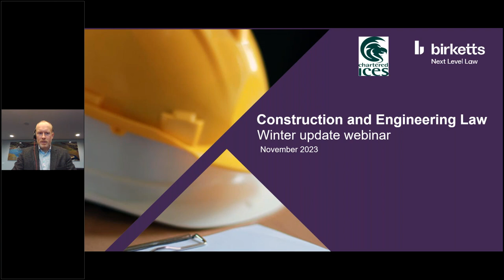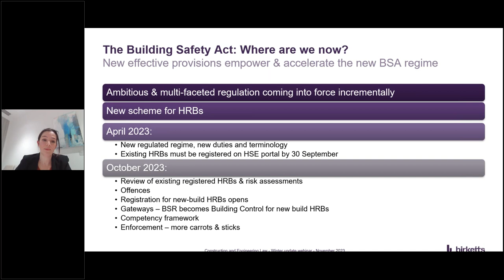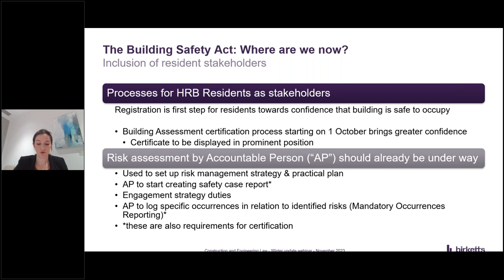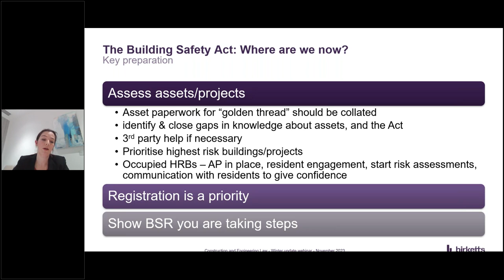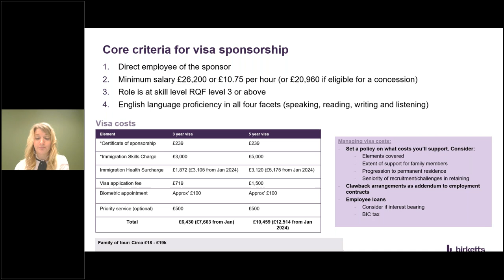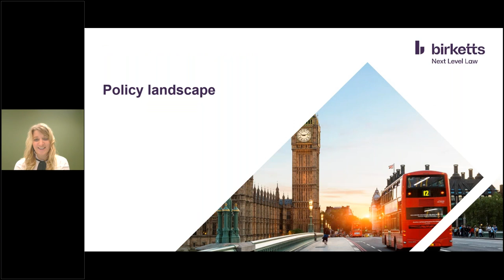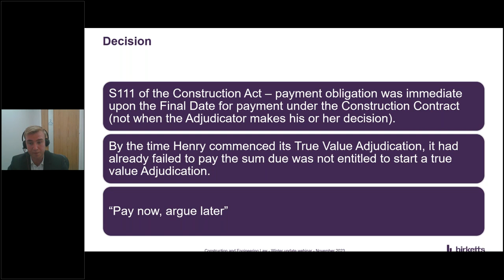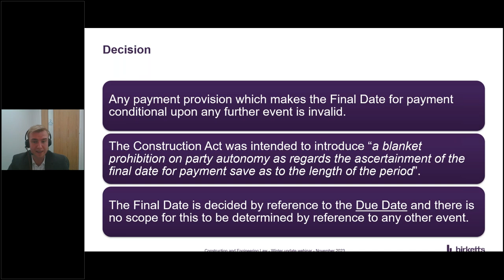'Construction and engineering law winter update.' By Birketts LLP.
Stefan Harris-Wright, Emma Chiaramello, Sacha Wooldridge and Steven Williams of Birketts LLP, provide updates and insights on construction and engineering legal developments. Originally broadcast in November 2023.